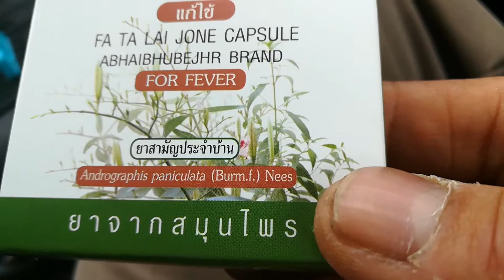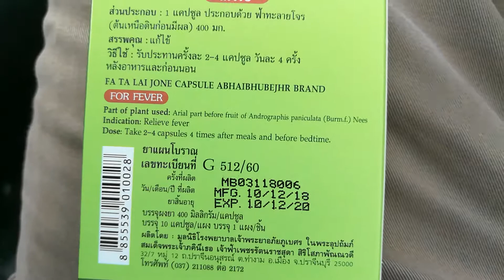ปีสามขึ้นไป - ดูจากกล่องแคปซูลฟ้าทะลายโจร เป็นยาสามัญประจำบ้านแบบไหน